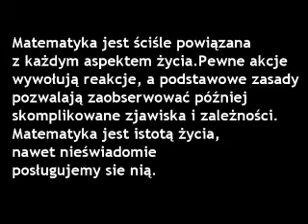Liczby rządzą światem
Film przedstawia matematykę jako dziedzinę życia codziennego.Wykonując różne czynności , czasami całkiem nieświadomie korzystamy z matematyki. Film dodany przez: Piotr Szymura